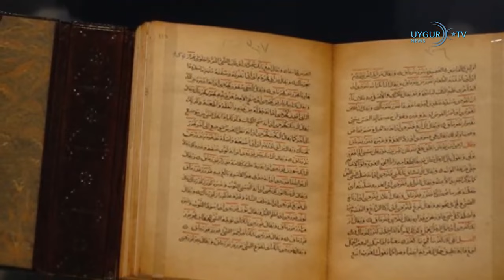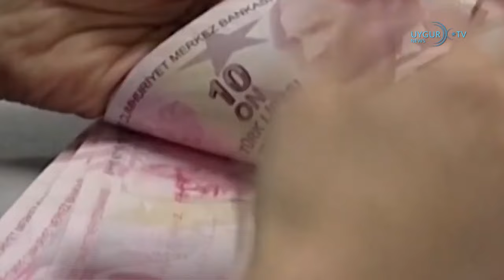17 1 2024 Арестован бывший глава госбанка Китая